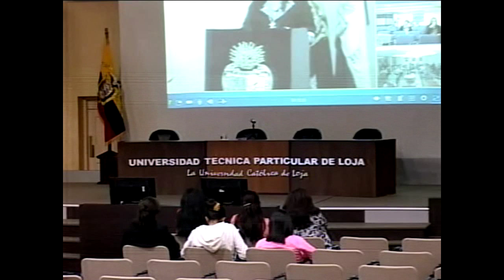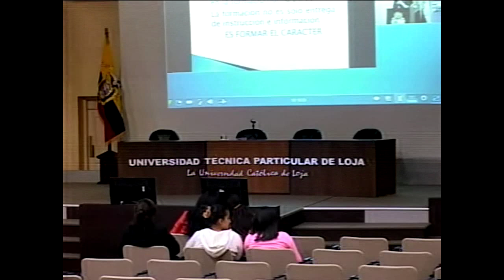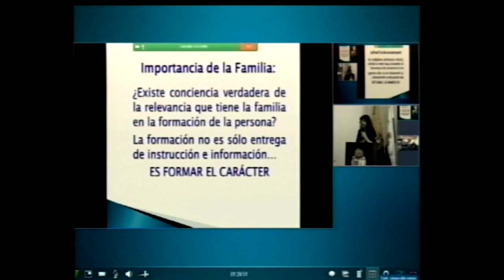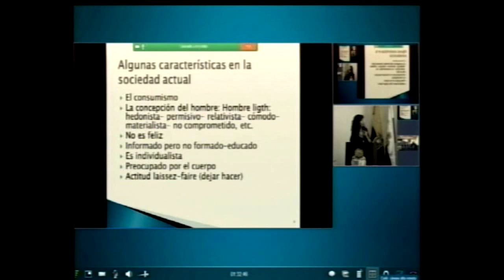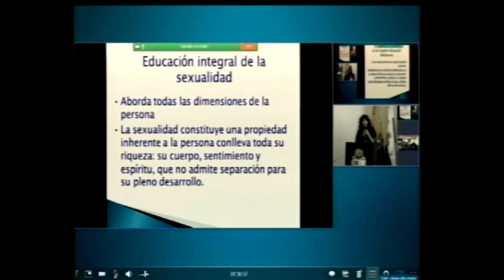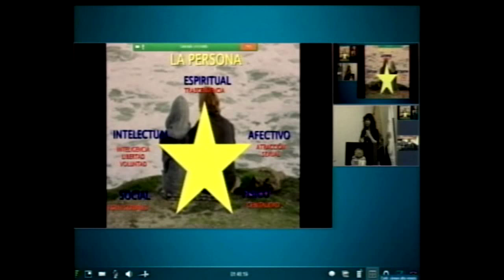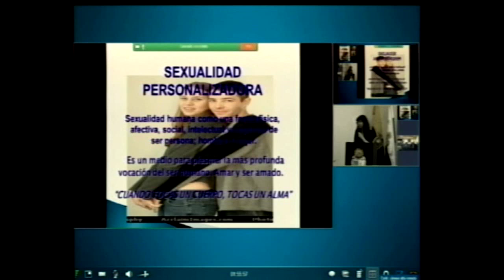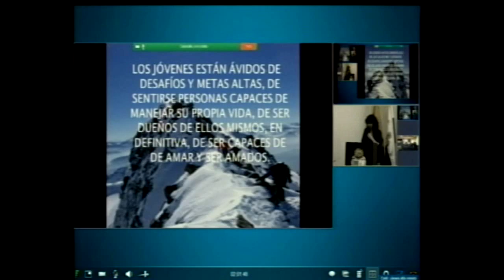UTPL - FORMACIÓN INTEGRAL DE LA PERSONA HUMANA